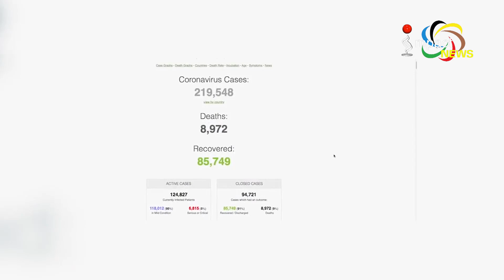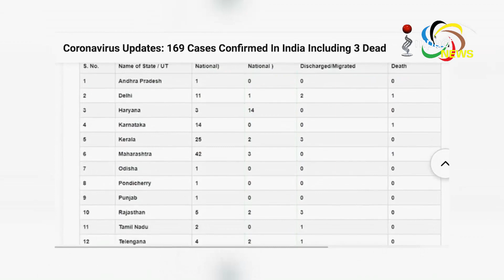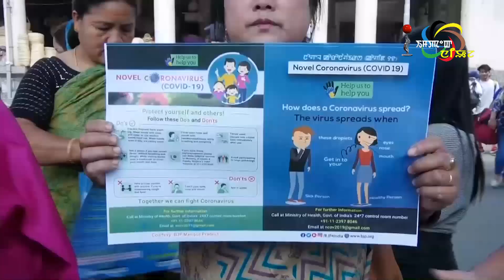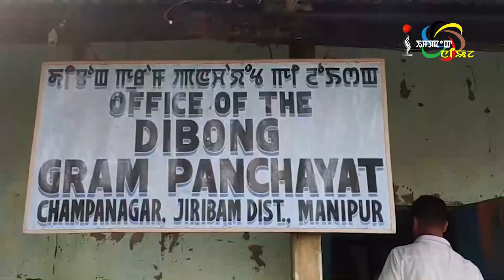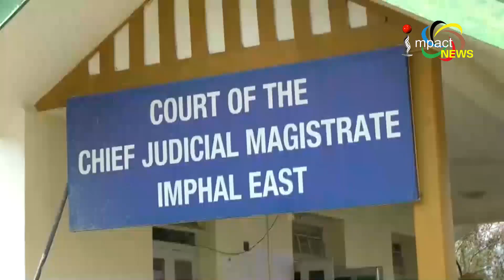Impact News English 19 March 2020